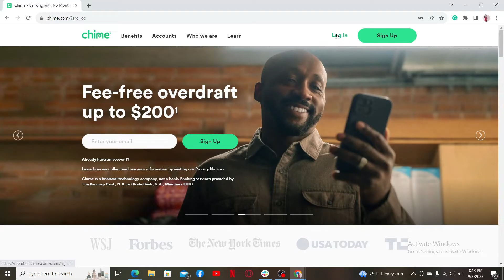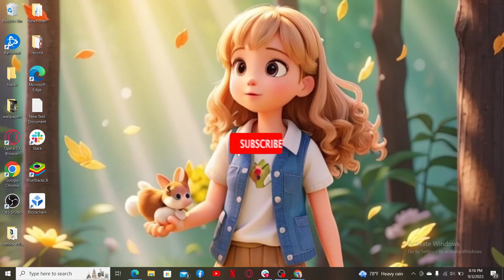How to Reset Forgotten Chime Bank Account Password 2023? Chime Account Recovery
Locked out of your Chime account because you forgot your password? Don't worry, we've got you covered! This step-by-step tutorial will guide you through the process of resetting your Chime password, so you can regain access to your account in no time.